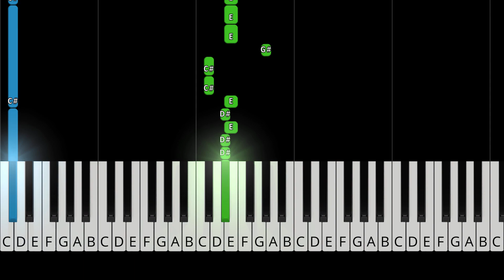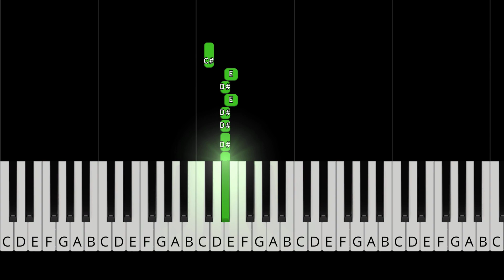BTS - IDOL - EASY Piano Tutorial